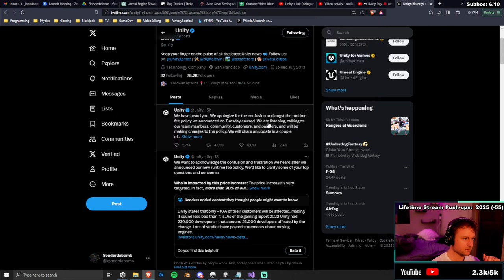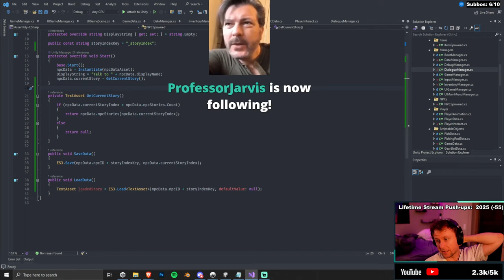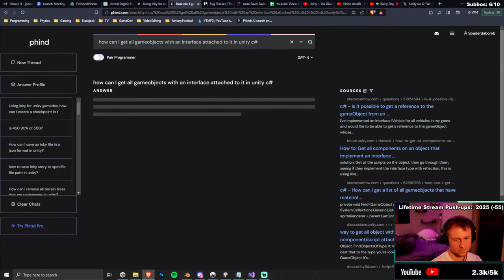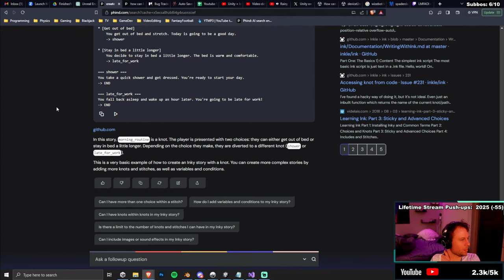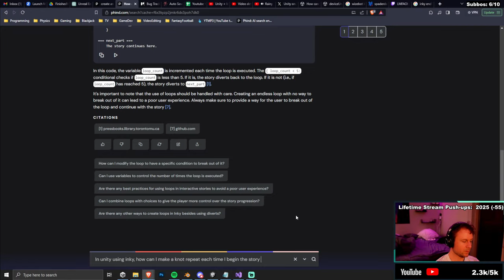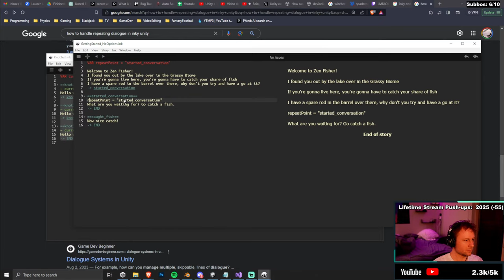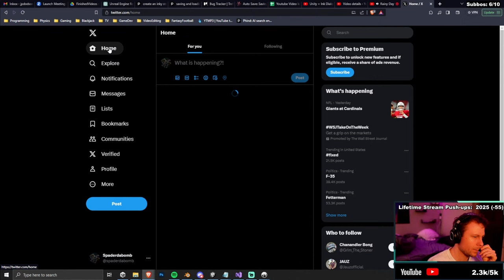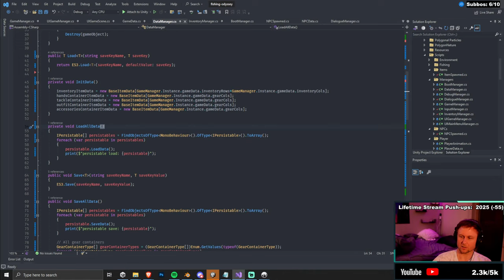Making 3D Open World Fishing Game | Zen Fisher | Unity | Gamedev